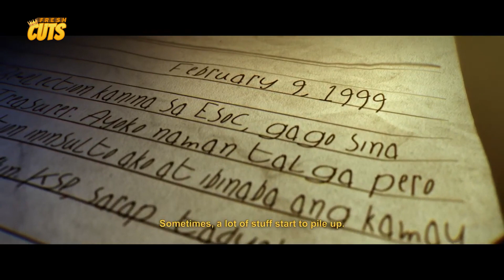BOSES! Ang nakakatakot na panaginip ni Joshua Garcia | Ang Mga Kaibigan ni Mama Susan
Movie Released Date:
2023

Movie Genre:
Horror